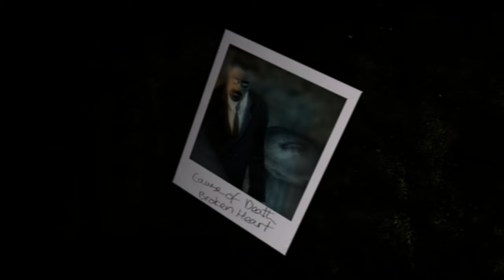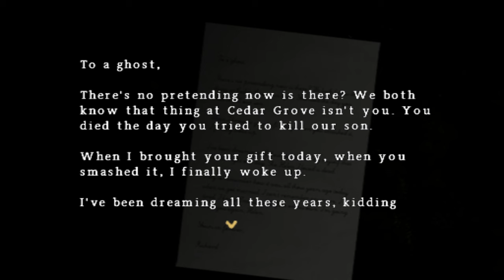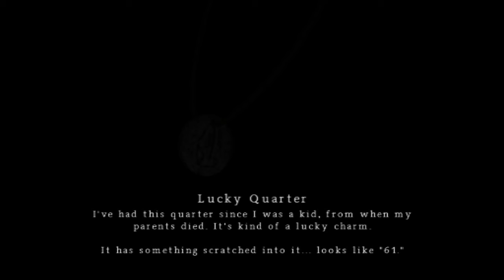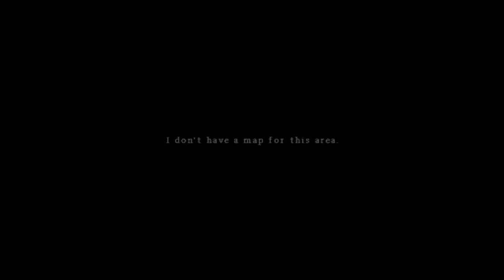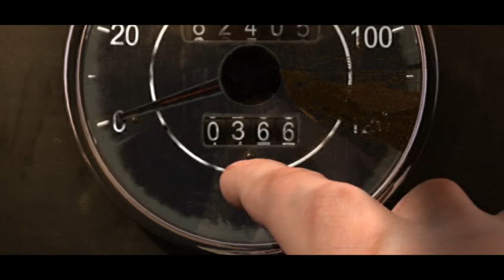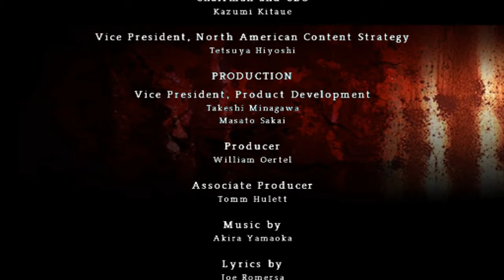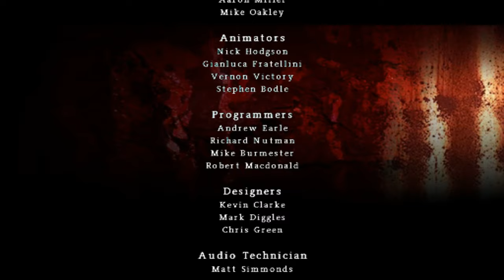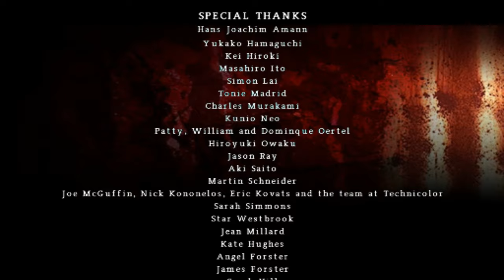Silent Hill: Origins (Ep. 13 – The End)